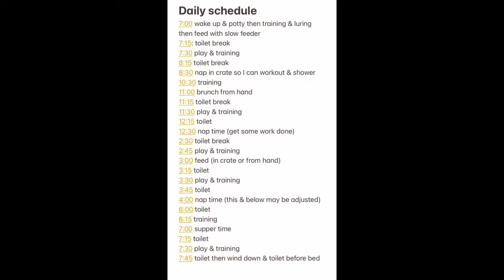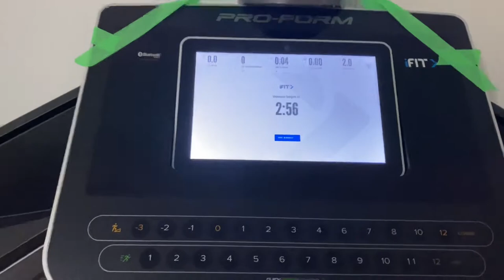1st 24 & 48 Hours With Our New Pomeranian Puppy : I’ve been dreaming about this moment for 5 years!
1st 24 & 28 Hours With Our New Pomeranian Puppy vlog. Sharing all the deets, keeping it raw and real. What to do with a brand new puppy.

I am so excited to post this video because We Got A Puppy! And I blogged us Bringing home our new beaver sable pomeranian Benji!

✨ Candles: Olumiere.com